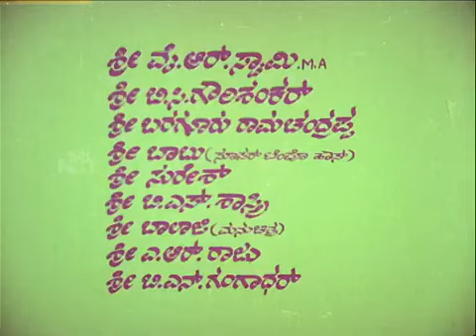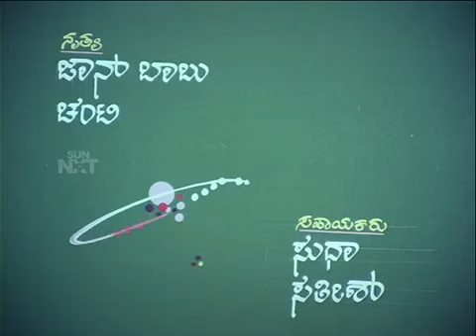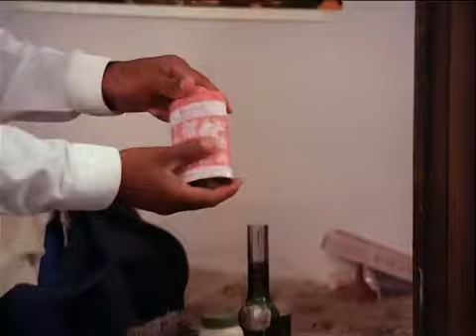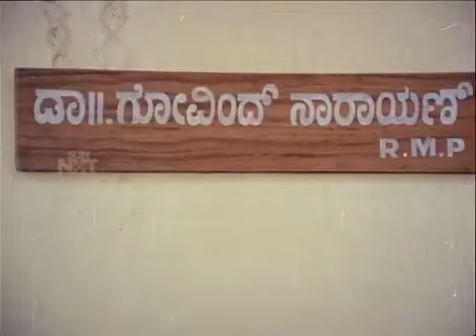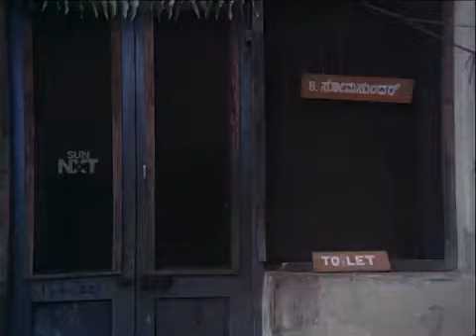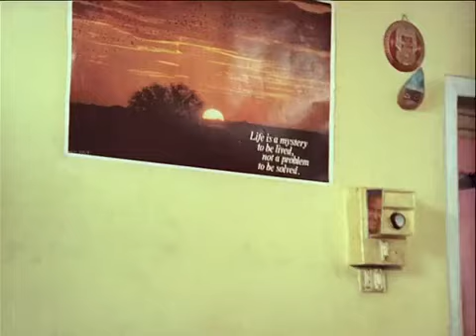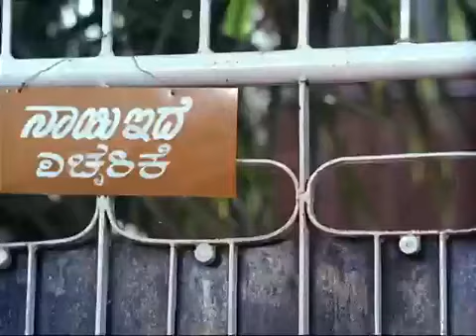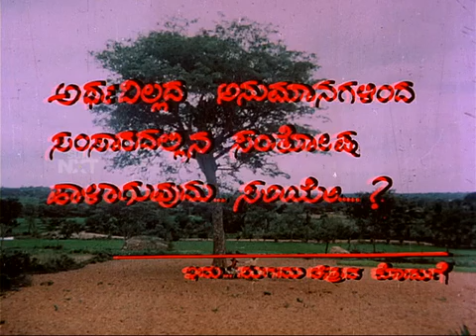Sidukabeda_Singari Kannada_Movie Film ಸಿಡುಕಬೇಡಸಿಂಗಾರಿ_ಚಲನಚಿತ್ರ Starring Balaraj_Kavya_Devaraj_Tara